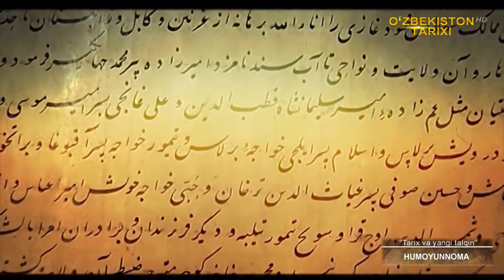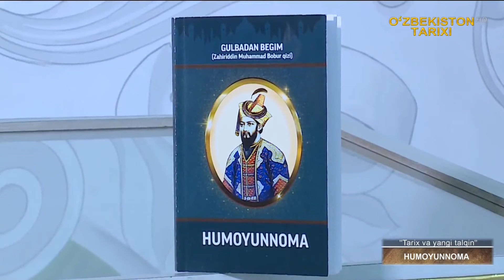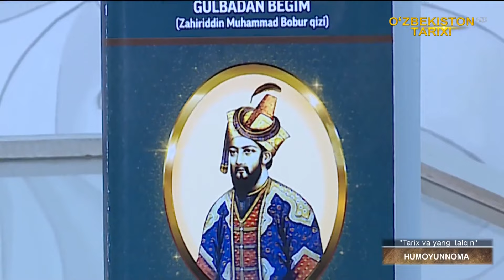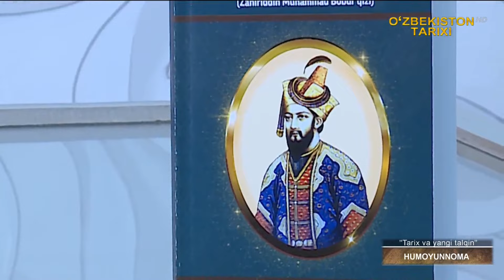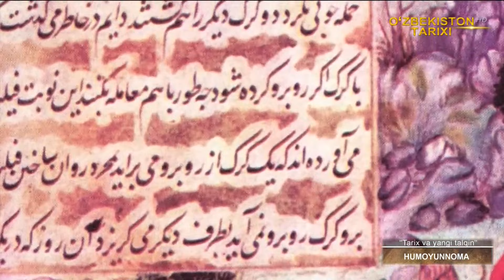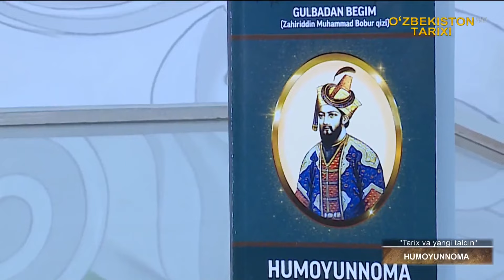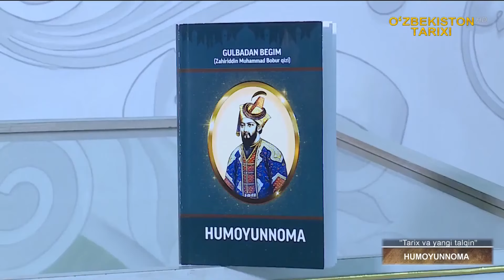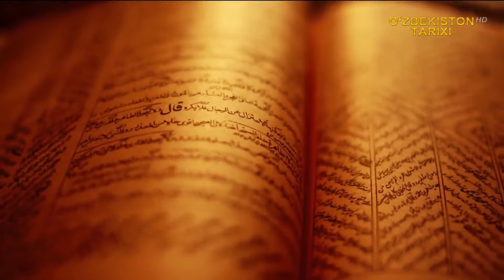«Tarix va yangi talqin» | Ҳумоюннома [04.08.2022]